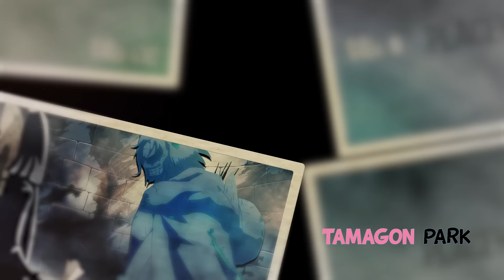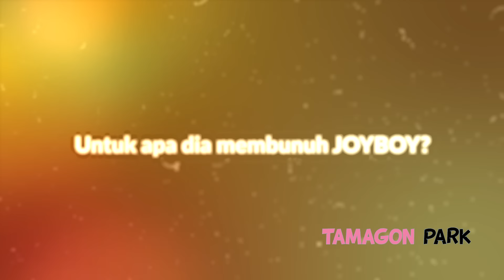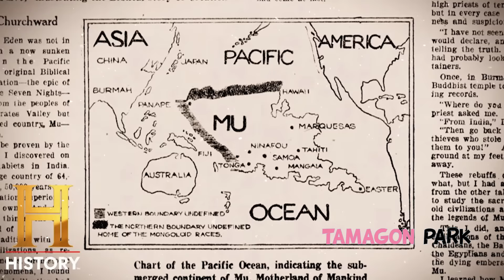KERAJAAN KUNO DI TENGGELAMKAN OLEH IMU BERDASARKAN PETUNJUK INI! PENYEBAB JOY BOY KALAH KARENA INI!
Shoppe → tamagonpark_merch
Tokopedia → tamagonparkmerchant

Video Menarik Lainnya :
PLAYLIST TAMAGON!!!

► POWER EQUIPMENT :
- ASUS TUF GAMING FX505DY
- ipad
► SOFTWARE EDITING :
- ALL ADOBE PRODUCT 2019

 • Dramatic Orchestral – JP Bianchini (N...